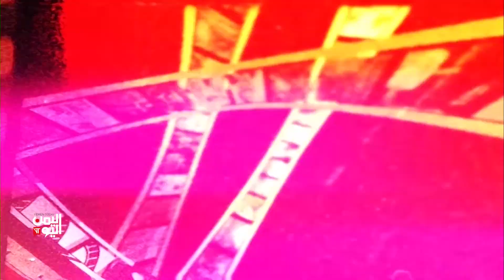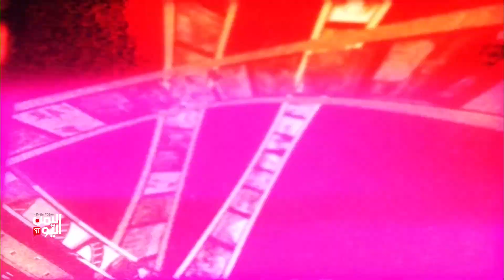برنامج أحداث في الذاكرة ( 10 مارس ) إعداد وتعليق عيسى العزب